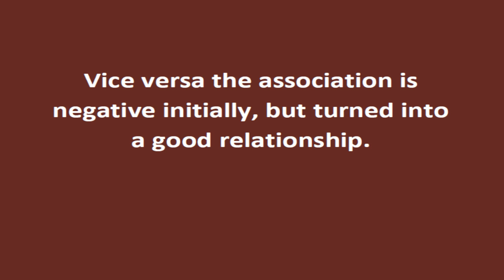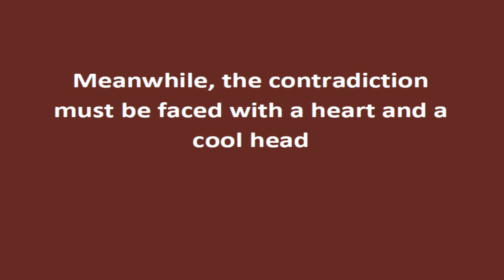how attitude in facing diversity relations